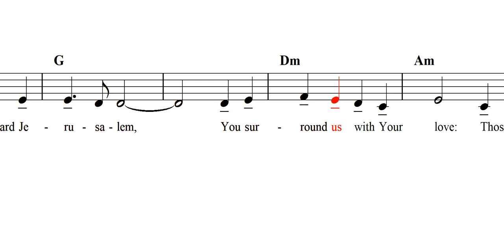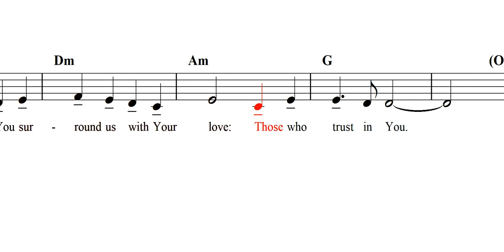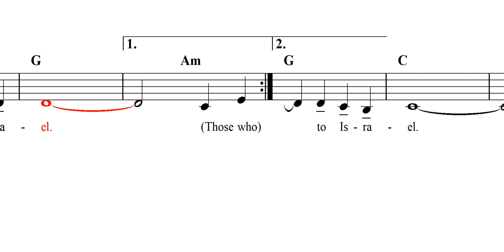Psalm 125. Those Who Trust In You (Flute)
Psalm 125. A wonderful Psalm of trust in God. Click "Show More" for lyrics and additional information.

THOSE WHO TRUST IN YOU (PSALM 125)

Those who trust in You.
Like Mount Zion, they endure.

As the mountains, Lord,
guard Jerusalem,
You surround us with Your love:

Be good, Lord
to those who are good,
to those upright in heart.
Banish those,
those with wicked hearts.
Bring peace to Israel.